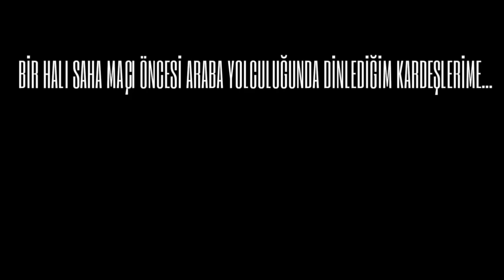Sefa Kazak - Karanlik Sisli Bir İzmit Gecesi 2018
KANALIMA ABUNE OLMAGI UNUTMAYIN ZEHMET OLMASA )))